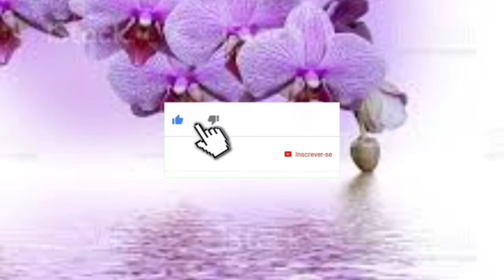Lilás significado da cor como usar cromoterapia lilás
Significado da cor lilás na cromoterapia como usar em no ambiente, em roupas, o lado espiritual